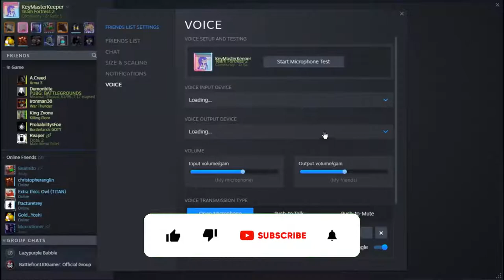Team Fortress 2 Zombie Riot Gameplay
Server IP: 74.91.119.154:27017 (Zombie Riot 24/7)

Gamemode: Zombie Riot (Survival)
Map: Basic
Platform: PC/Steam

(Don't mind the background noises you may hear)

Mostly Silent Commentary | Team Fortress 2 | Zombie Riot Gameplay

Team Fortress 2 is a multiplayer first-person shooter game developed and published by Valve Corporation. Featuring 9 classes to play as: Scout. Soldier, Pyro, Demoman, Heavy, Engineer, Medic, Sniper, and Spy. Each one has their own strengths and weaknesses and must work with members of the team to be efficient, encouraging strategy and teamwork. Meanwhile defending various bases from grey man's robot attack.

stuff for the algorithm:
TF2
TF2 Gameplay
Team Fortress 2 Mann Vs. Machine Gameplay
Team Fortress 2 Mann Vs. Machine Gameplay in 2022
TF2 MVM
TF2 MVM Gameplay
TF2 MVM Gameplay in 2022
Team Fortress 2 Community Servers
Team Fortress 2 Community Servers in 2022
TF2 Demoman Gameplay
Team Fortress 2 Sniper Gameplay
TF2 Sniper Gameplay
Team Fortress 2 Spy Gameplay
TF2 Spy Gameplay
KeyMasterKeeper